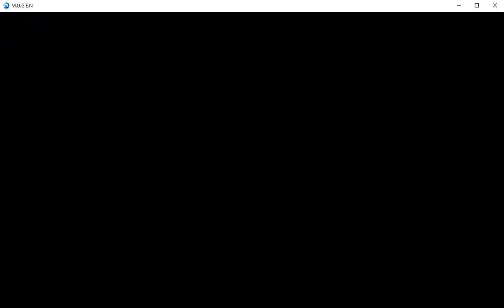Yoshi, Tails, DGBubbles and Blossom 2016 vs DGBlossom, DGButtercup, x2 Sonic